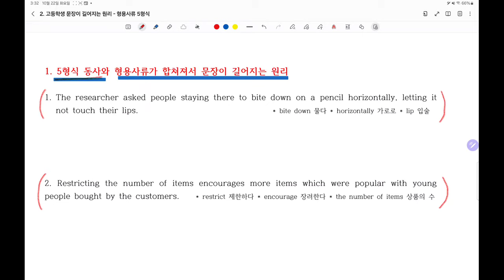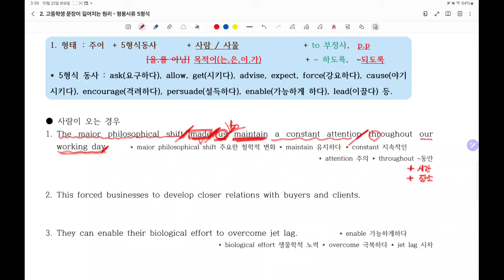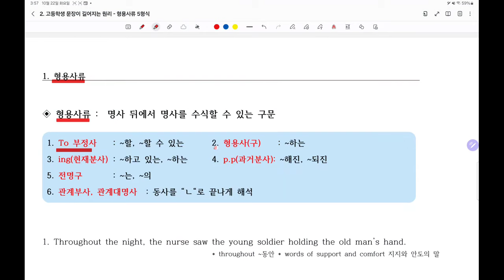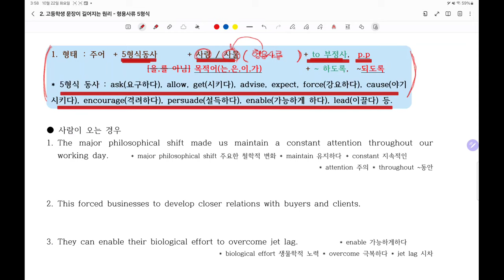문장이 길어지는 원리는 6개패턴만 기억하면 됩니다.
긴문장에는 6개의 패턴이 반드시 들어갑니다. 숙달되면 영어문장이 쉬워집니다.